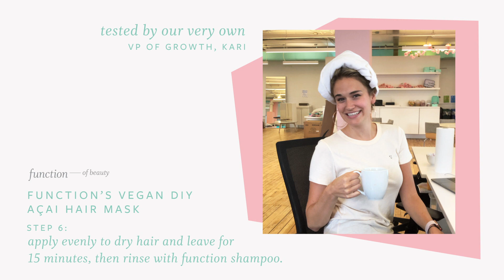Function of Beauty's DIY VEGAN Hydration Hair Mask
Function of Beauty is the world's FIRST customizable haircare company.

INGREDIENTS:
1 tbsp  agave nectar
1/2 avocado
1 tbsp coconut oil
3-4 tbsp açai pureé